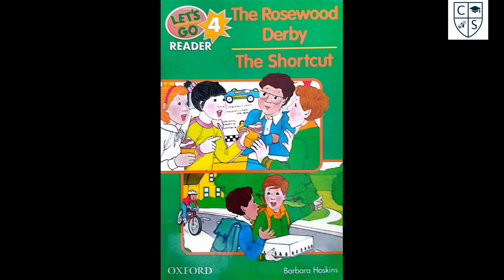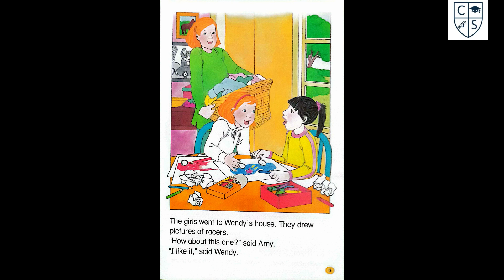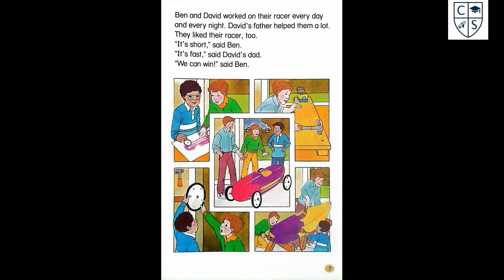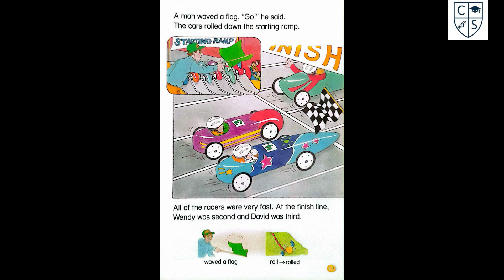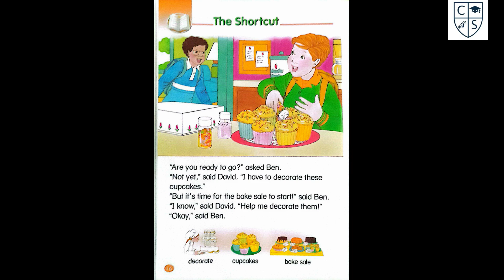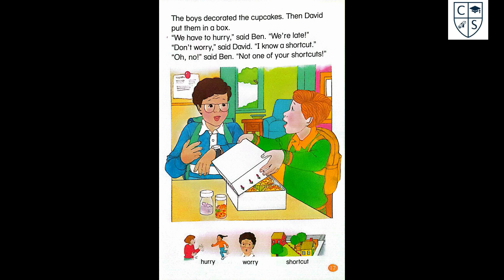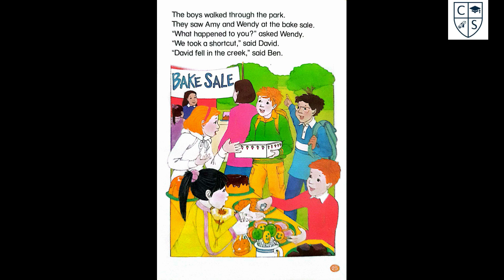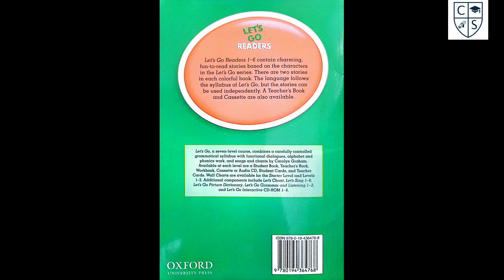The Rosewood Derby, The Shortcut from Oxford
In the quaint town of Oxford, the annual Rosewood Derby was the highlight of the season. Children eagerly gathered, tools in hand, ready to transform ordinary blocks of wood into extraordinary racing cars. The workshop buzzed with laughter and chatter as families collaborated, sharing tips and ideas.

As race day approached, excitement filled the air. On the day of the event, the track gleamed under the sun, and spectators gathered, eager to cheer. Cars zoomed down the slope, each one a reflection of its builder’s imagination. While trophies awaited the fastest racers, the true spirit of the Derby lay in the friendships formed and the joy of creation. In Oxford, the Rosewood Derby was more than a race; it was a celebration of community, creativity, and shared memories.
"CTS Stories - Inspiring English Stories for All Ages

Welcome to CTS Stories, your gateway to a world of captivating English stories that will ignite your imagination and improve your language skills. Whether you're a student looking to expand your vocabulary, a parent seeking engaging content for your children, or simply someone who loves great storytelling, you'll find a treasure trove of educational and entertaining tales on our channel.

Each video features professionally narrated stories that span a variety of genres, from classic fables and folktales to modern adventures and slice-of-life narratives. Our diverse collection caters to learners of all levels, with stories ranging from beginner to advanced English.

Immerse yourself in the rich tapestry of these CTS Stories and witness how they can:

Enhance your English proficiency through exposure to natural speech patterns and vocabulary
Stimulate your creativity and critical thinking skills
Provide a soothing and enjoyable learning experience for both children and adults
Inspire you to explore new cultures and perspectives from around the world
Join us on this captivating journey through the CTS Stories, where the power of storytelling meets the beauty of the English language.